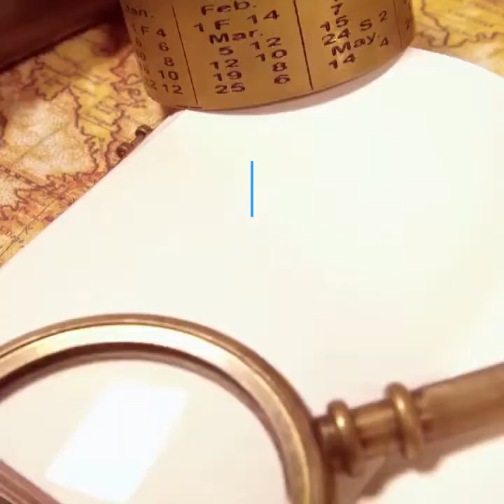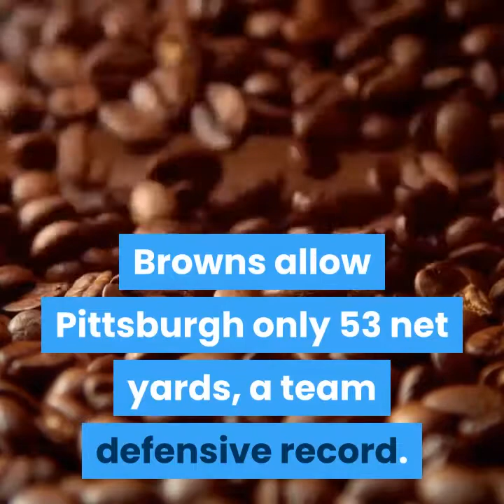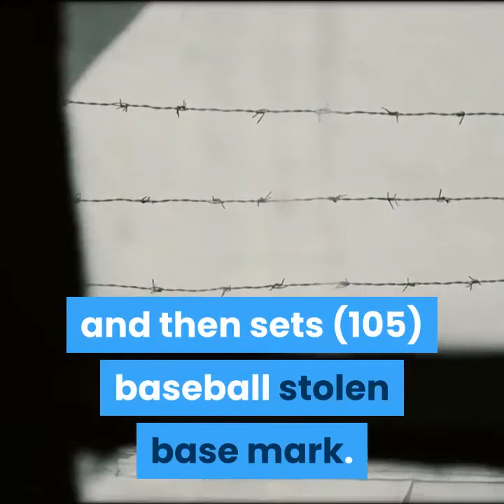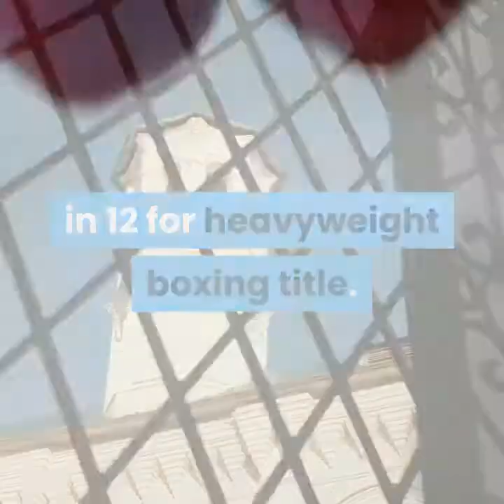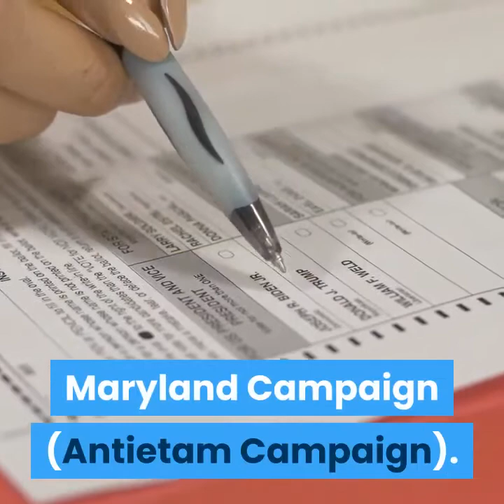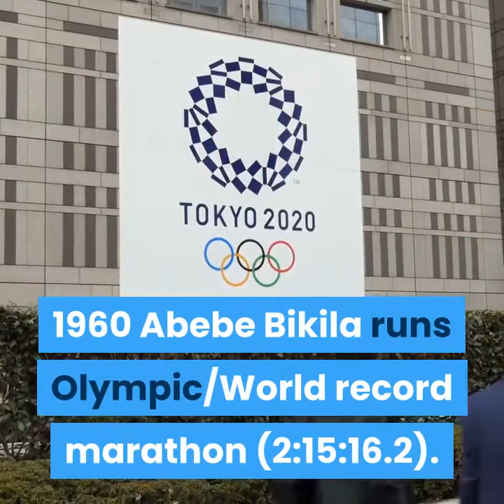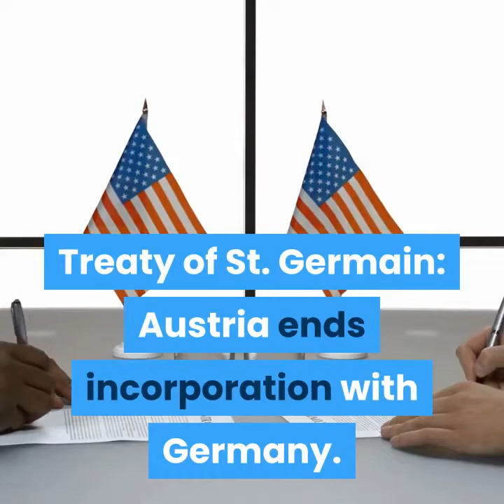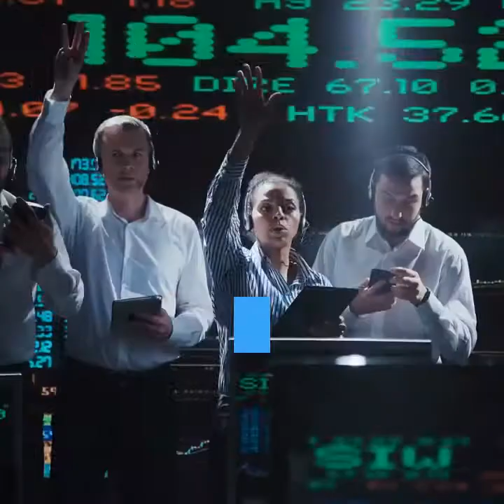Today in History for September 10th - What Happened on September 10th This Day in History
September 10th significant news events for this day include Canada Declares War ... Important Events From This day in History September 10th.
This video explains historical events that occurred on September 10.

The 6 Best Juices for the Cleansing Diet - 3 Day DETOX JUICE Cleanse Before and After
10 Natural Ways to Increase Testosterone Levels Naturally
15 Herbs for Lung Health, Clearing Mucus, COPD, and Killing Viruses
How to Get a Flat Stomach in a Month at Home - Without Exercise